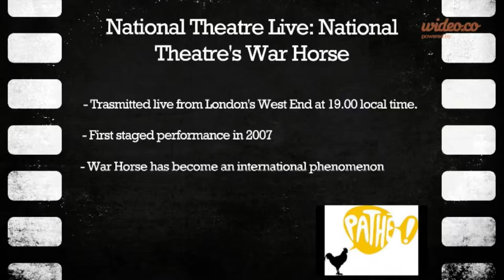Pathé Specials: National Theatre's War Horse